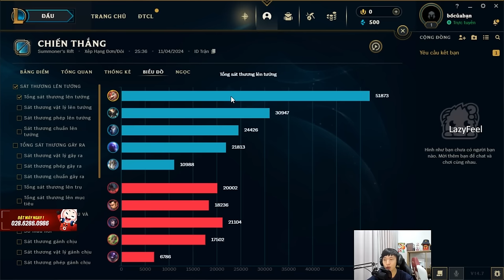TÀI NĂNG TRẺ 2K7 LAZYFEEL VÀ GIÁO ÁN SMOLDER 225 STACK SAU 19 PHÚT CỰC KỲ QUÁI VẬT 2K DAMAGE/PHÚT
TÀI NĂNG TRẺ 2K7 LAZYFEEL VÀ GIÁO ÁN SMOLDER 225 STACK SAU 19 PHÚT CỰC KỲ QUÁI VẬT GÂY 2K DAMAGE MỖI PHÚT

Chúc các bạn xem vui vẻ
► Lịch Live:
*22:30-23:30 hàng ngày trên Youtube
*23:30-02:00 hàng ngày tại